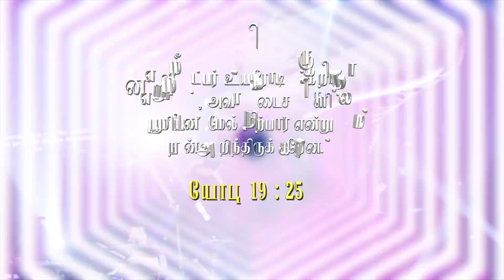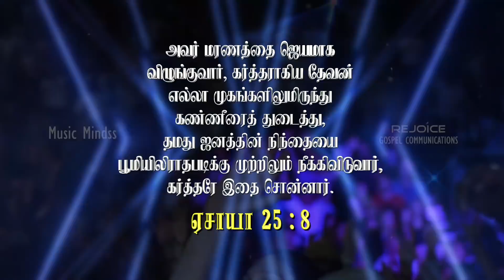EN MEETPER | Pr. S. EBENEZER & Eva. RANJITH JEBA | NEW WORSHIP SONG HD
click this link to listen En Meetpar karaoke track

Song: En Meetpar
Lyrics and tune: Pr. S. Ebenezer
Sung by: Pr. S. Ebenezer &
Eva. Ranjith Jeba
Guitars: Kevin Steve
Mix and mastered: Kevin Steve
Harmony: Ebenezer, Johnpaul, Ranjith
Recorded @Seventh studio
Video: rock media
Released by: Rejoice
Music on: music mindss
Conceptualized by: Vincent Robin
Digital promotion: Vincent Sahayam